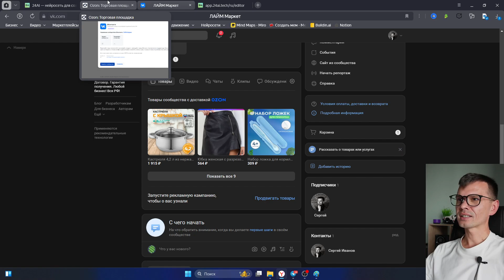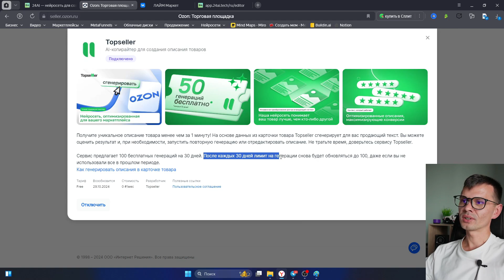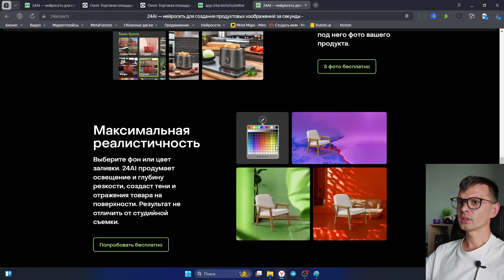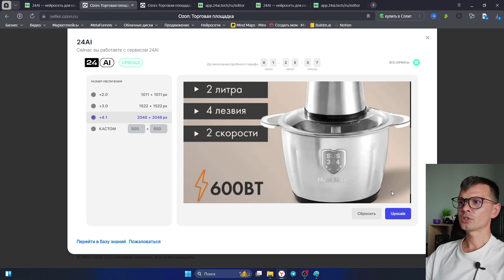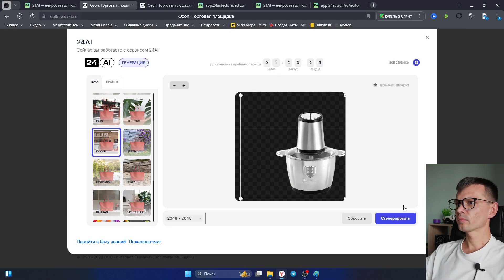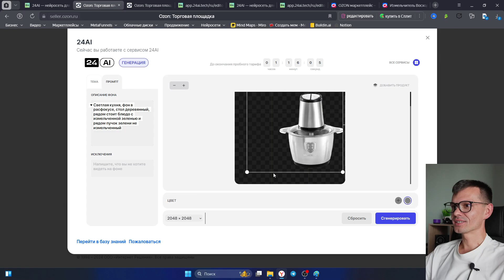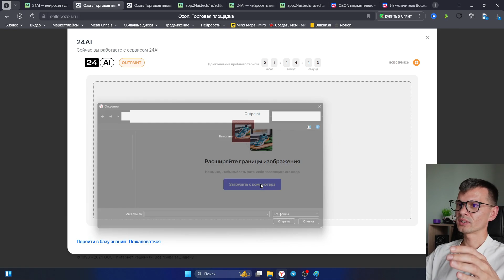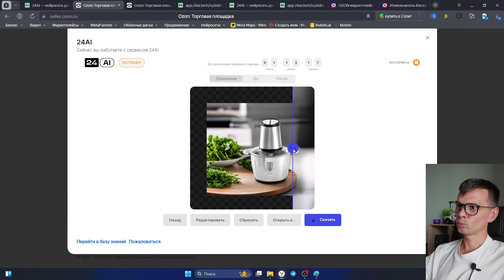Обзор приложений для селлеров на Ozon: Упрощаем продажи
Тормозит? Смотри в VK Video

Всем привет! Не так давно в личном кабинете селлера на OZON появился раздел с приложениями. В этом видео разберем все 3 приложения, которые доступны в магазине приложений от ОЗОН. Это интеграция с ВК, нейросеть для написания описаний для карточек и еще одна нейросеть для работы фотографиями.

▶️ На этом канале рассказываю как зарабатывать на Вайлдберриз, ОЗОН и на других маркетплейсах.

Здесь ты найдёшь всю информацию по Wildberries и OZON:
🟢 Как выбрать товар для маркетплейсов?
🟢 Как создать и продвигать карточку товара?
🟢 Как и где найти поставщика и закупить товар выгодно?